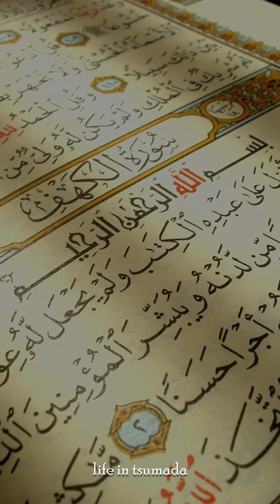Удивительные люди и истории 23 02 2024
Дица цодагьаб гьаб фаслу (тема) хисизабизе г!амал гьабизин. Дун вук!ана гъоркьиса декабралда ккун Саг!уди г!арабазул тахшагьар Риядалде. Гьенир нилъер мугьжирзабазул наслаби ратана, гьез гьоболлъухъ ах!ун гьаб видео бахъана. Гьал х!урматиял аваразул наслаби ккола жалго инсул рахъалъан Мекегиса даргиял , амма Т!инди росулъа эбелалъул баракаталъ гьаз ц!унун бугоан гьадин авар мац!. Киназего тавпикъ кьеги 🤲

Дида гьав чи льаларо, льалес ссылка кьунани дица репост гьабила иншаАллагь!